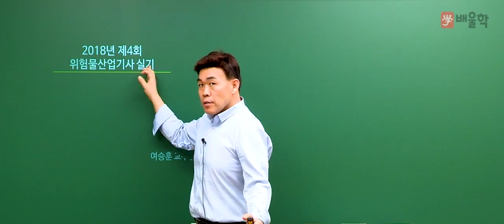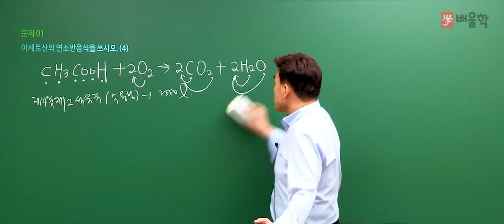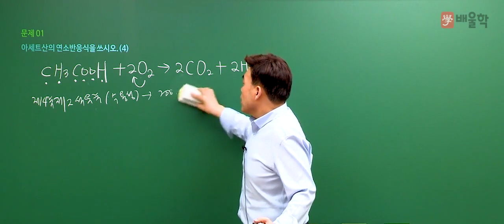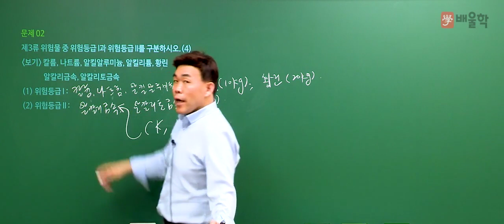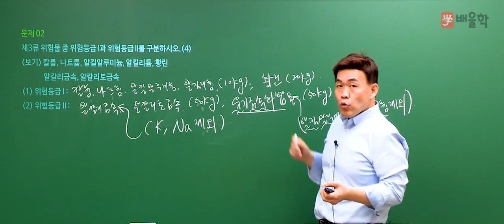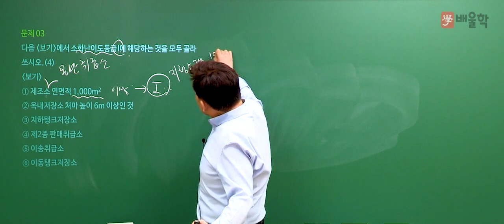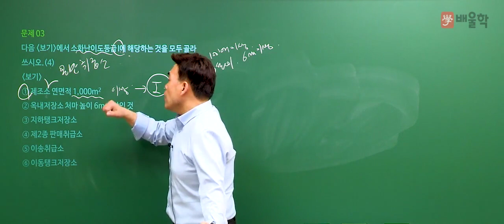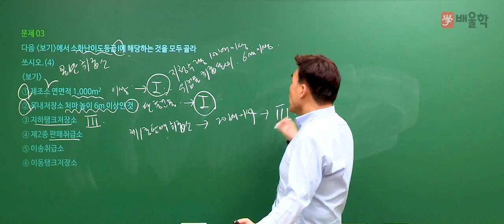[위험물산업기사] 2018 4회 실기 기출 / 필답형 문제1번~3번 - 여승훈 교수님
2018년도 제 4회차 위험물산업기사 실기 필답형 기출문제 해설 강의!